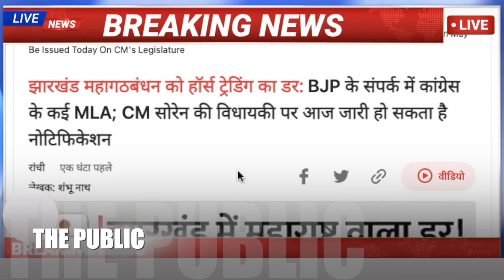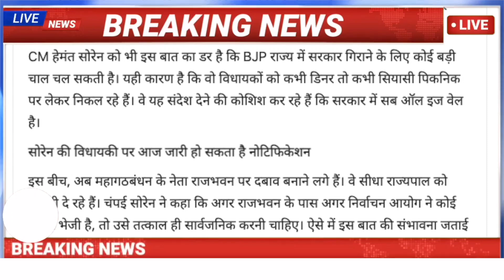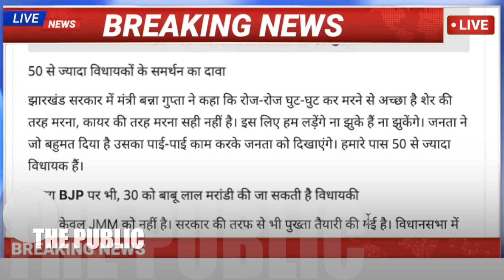झारखंड मैं भाजपा ने खरीदे कांग्रेस के MLA महाराष्ट्र की तरह एकांत सिंधे बन गए कांग्रेस के नेता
sarkari yojana
sukanya yojana
awass yojana
penshan yojana
kendra sarkar yojana
pm yojana

Aaj Tak,
ABP News,
Aryan TV,
CNBC Awaaz,
DD News,
Dilli Aaj Tak,
India News,
India TV,
Jan TV,
Janta TV,
Khabar Bharti,
Live India,
Lok Sabha TV,
NDTV India,
News 24,
News Nation,
News World India,
News18 India,
Rajya Sabha TV,
Republic Bharat,
Samay,
Tez TV,
Total TV,
Zee Business,
Zee Hindustan,
Zee News,
R9 TV,
Regional Hindi news channels,
Zee Rajasthan,
BloombergQuint,
BTVI,
CNBC TV18,
CNN-News18,
ET Now,
India Today,
India Ahead,
Mirror Now,
NDTV 24x7,
NDTV Profit,
News9,
NewsX,
Republic TV,
Times Now,
Tiranga TV,
WION,
jharkhand news,
jharkhand news live,
news wing jharkhand,
www jharkhand news,
weather jharkhand news,
wine shop jharkhand news,
ropeway news jharkhand,
news warrior jharkhand,
jharkhand wala news,
bihar jharkhand wala news,
aaj ka jharkhand weather news,
jharkhand news wine shop,
aaj ka news jharkhand wala,
jharkhand news xtra,
jharkhand news xpress,
jharkhand news xtreme,
jharkhand news youtube channel,
jharkhand news yesterday,
jharkhand news youtube,
jharkhand news wasseypur,
jharkhand news whatsapp group,
jharkhand news youtube mein,
jharkhand teacher vacancy latest news,
vishal chaudhary jharkhand news,
jharkhand bihar news,
jharkhand vidhan sabha news,
vote ginti jharkhand news,
bihar vs jharkhand news,
bhasha vivad jharkhand news,
aaj ka mausam vibhag jharkhand news,
jharkhand mausam vibhag today news,
jharkhand news whatsapp number,
jharkhand viral news,
jharkhand news weather,
jharkhand news weather today,
jharkhand news whatsapp group link,
jharkhand news wala,
jharkhand news water,
jharkhand news what happened,
jharkhand news yogi adityanath,
jharkhand news youtube per,
jharkhand news vote ginti,
jharkhand news 10 april 2022,
jharkhand news 11,
jharkhand news18,
jharkhand news 11 june 2022,
jharkhand news 17 july 2022,
jharkhand news 1 august 2022,
jharkhand news 18 tarikh,
jharkhand news 10 august 2022,
jharkhand news 10 june 2022,
jharkhand news 10th class result,
1932 khatiyan jharkhand news,
1st bihar jharkhand news live,
10th result 2022 jharkhand news,
1932 khatiyan jharkhand news today,
10 tarikh ka jharkhand news,